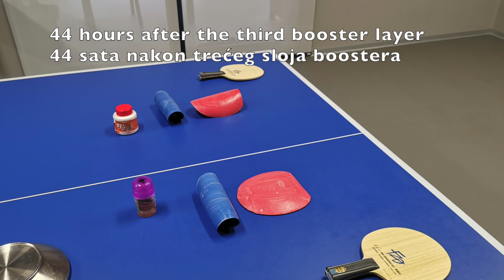Boosters – Haifu Sea Moon National Yellow vs Falco Tempo Long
In this video I will compare two boosters for table tennis rubbers. I recently published a video where I explained the process of tuning rubbers, so if you are interested in the tuning process itself, watch that video and in this one I will compare performances of the two most known boosters.